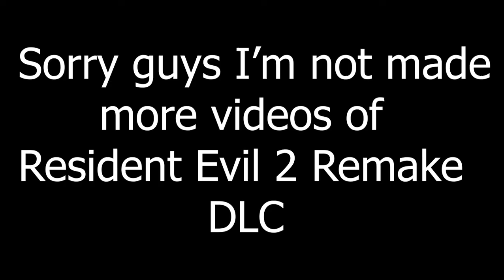DLC The Survivor | Resident Evil 2 Remake | Muhammad Abbas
My name is Muhammad Abbas and i am starting the resident evil 2 remake  it a horror game it is a dlc mode i hope you like it enjoy the video.